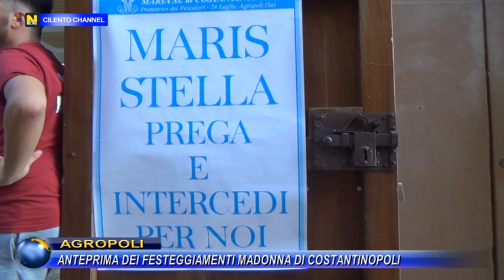AGROPOLI ANTEPRIMA DEI FESTEGGIAMENTI DELLA MADONNA DI COSTANTINOPOLI